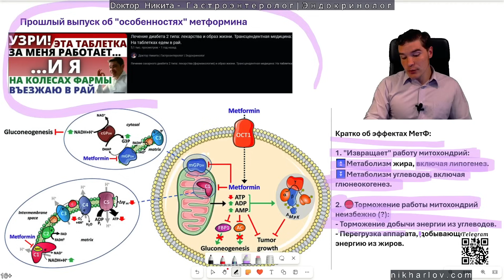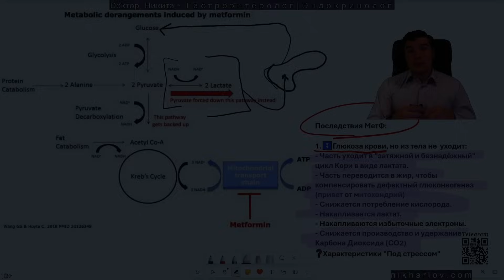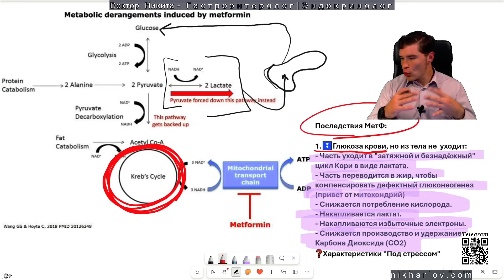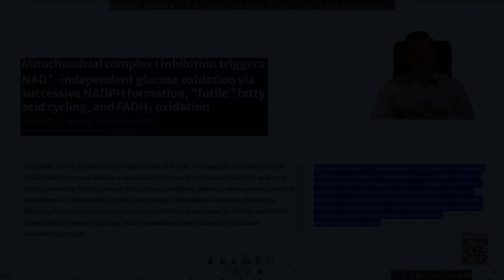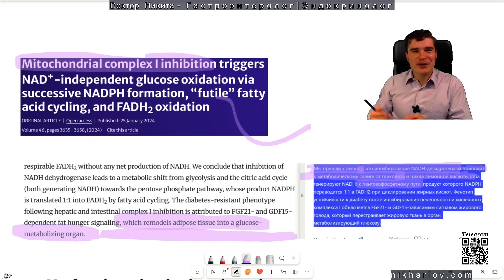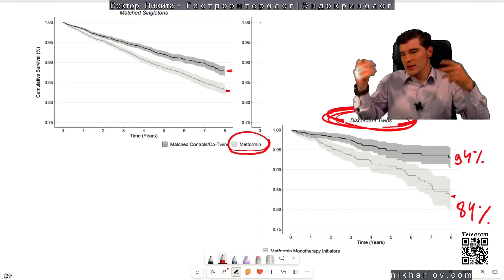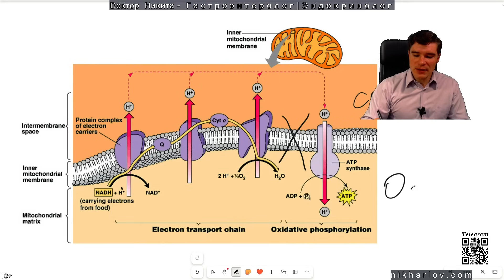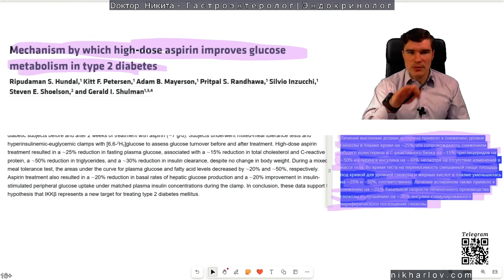Митохондрии и Диабет 2 типа. Старые таблетки снижают сахар крови, а механизмы и последствия разные.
Митохондрии и Диабет 2 типа (СД2 - T2DM). Старые таблетки от диабета одинаково снижают сахар крови...но разные механизмы, последствия, побочные эффекты, осложнения.
Гастроэнтеролог и Эндокринолог доктор Никита изучает роль митохондрий в контексте распространённого состояния под названием: "Инсулинорезистентность / сниженная чувствительность к инсулину", которое в формальном поле чаще всего называется диабетом второго типа. Какое значение митохондрии имеют в развитии инсулиннезависимого диабета, помогает понять подробное изучение особенностей давно известных лекарственных средств, способных снизить глюкозу крови.
Как работают таблетки от диабета 2 т. Как изменяется обмен веществ на фоне болезни митохондрий. Чем лечить инсулинорезистентность предлагает формальный подход и каковые его плюсы и минусы. Каким могло бы быть лечение диабета 2 т., если бы учитывалась диабетическая патофизиология на уровне митохондрий и митохондриальное здоровье.
Углеводы, жиры в питании диабетика. Диабетология.
Информация в данном видео предоставлена для ознакомления и расширения кругозора. Не является призывом к действию, НЕ заменяет консультации вашего лечащего врача. По вопросам вашего здоровья и возможных действий проконсультируйтесь с вашим медицинским профессионалом.
dr nik, doctor nikita, dr nikita, doctor nik, никита харлов